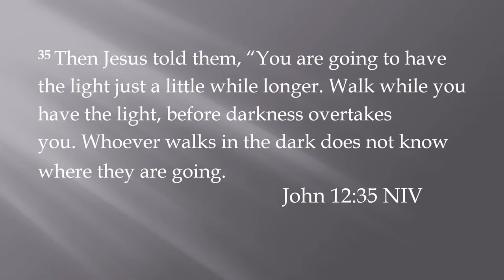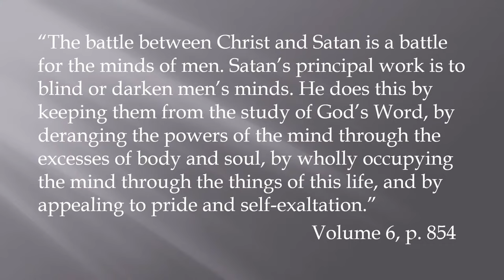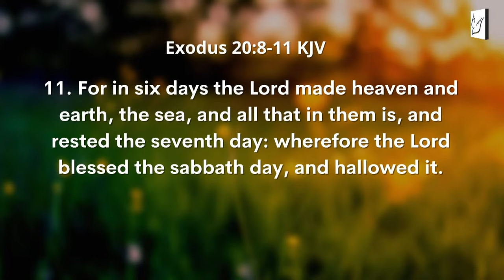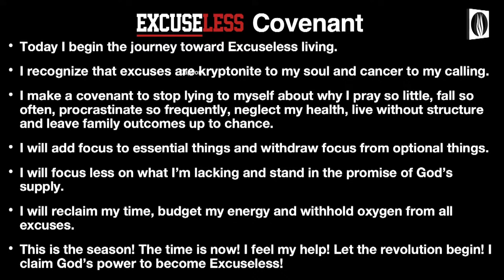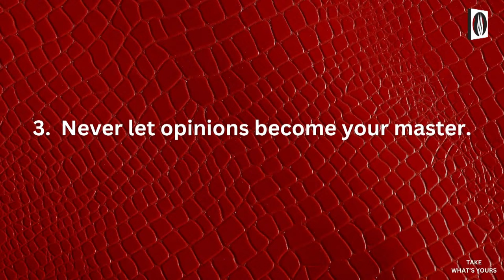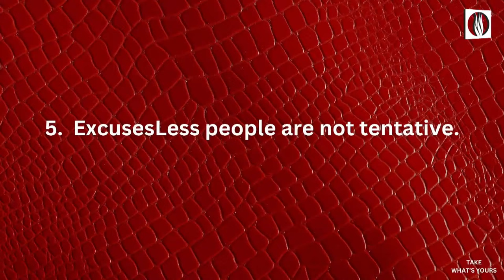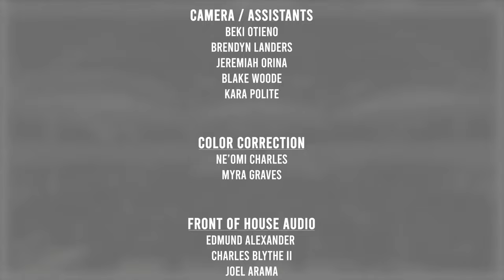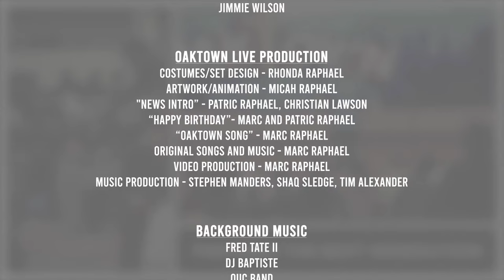Take What's Yours | ExcuseLess Teaching Series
Join us for our Worship Experience to enjoy robust discussion during our Small Groups both online and in-person, awesome music by our Music Ministers and the OUC Praise Team, and a powerful message from Pastor Debleaire Snell entitled Take What's Yours.

$oucsda
Via Mail:
Oakwood University Church
5500 Adventist BLVD